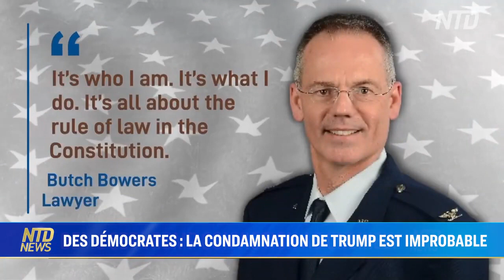Des démocrates : la condamnation de Trump improbable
Certains démocrates affirment qu'il est peu probable que l'ancien président Trump soit condamné. Mais d'autres veulent tout de même que le procès de mise en accusation ait lieu. L'avocat qui défendra Trump affirme quant à lui que les faits et la loi parleront d'eux-mêmes.